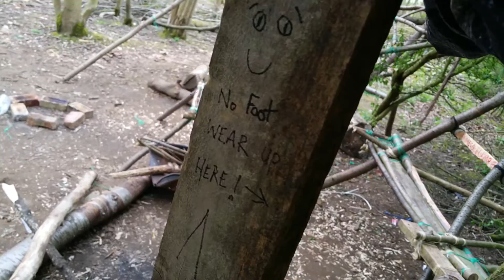Tactical pen & marker pen ✒ 2016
Handy items to have in a zombie apocalypse to use for communication or tactical writing 📝